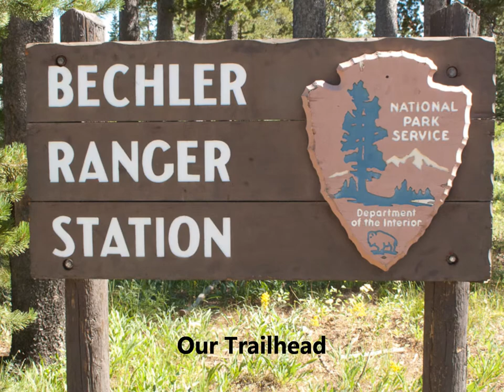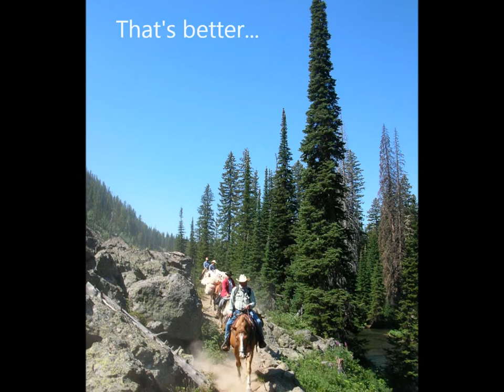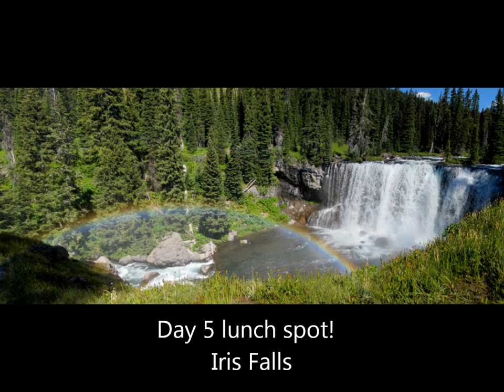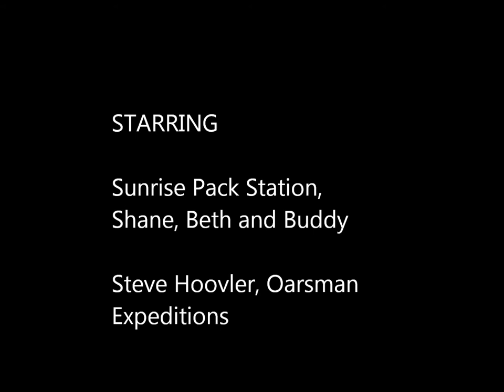Yellowstone 2011.wmv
Sunrise Pack Station's Shane McClaflin and Steve Hoovler lead us on a great trip of fly fishing and horsepacking up the Bechler River in Yellowstone in 2011.  Music by Dave Stamey with permission.